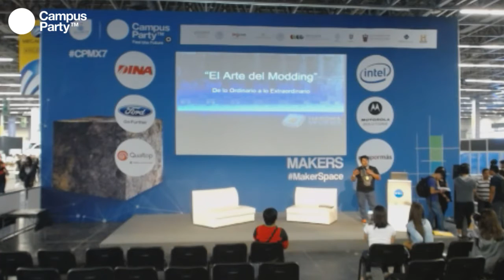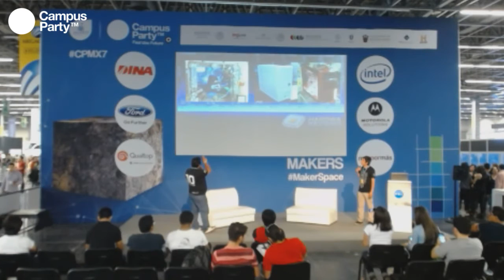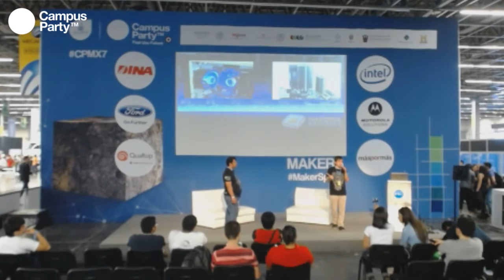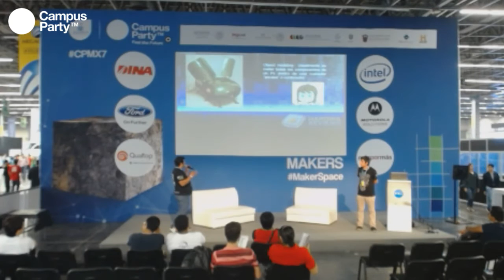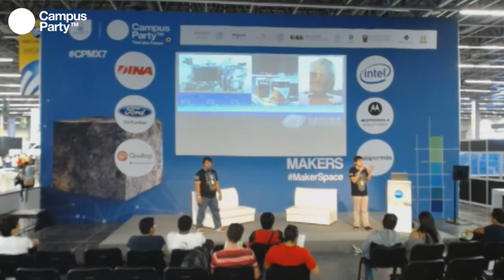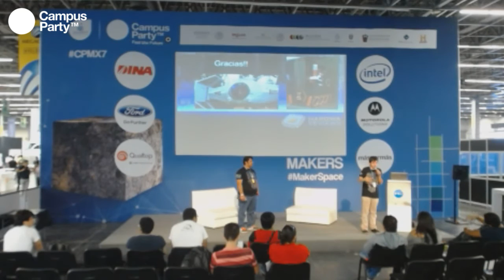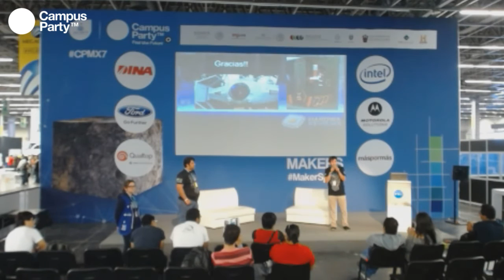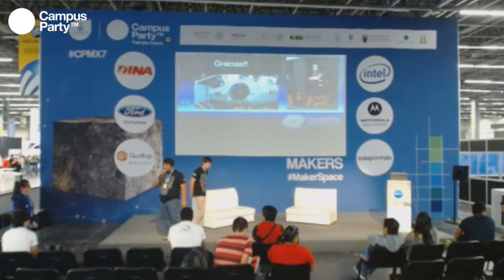CPMX7 Makers- Efren Morales- El arte del modding